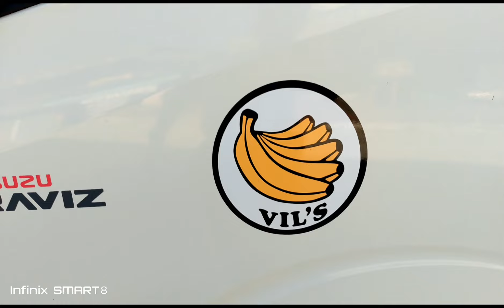Part3 Irosin/bulusan bicol gala Lotaw 03/09/24